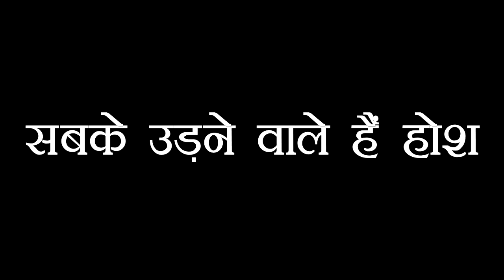IMLI : IMLIE से बदला लेने के लिए इस हद तक गिरने वाली है MALINI, IMLIE की होने वाली है हालत खराब